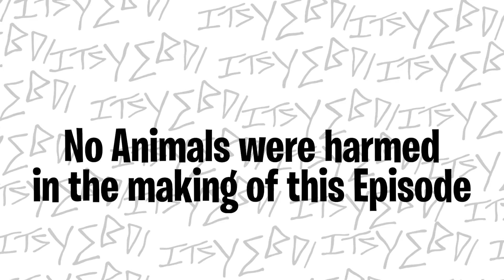EXPERIMENT: COCA COLA AND MENTOS UNDER WATER - Challenge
Under water experiment with coca cola and mentos! We did a bunch of under water experiments to see what would happen with fire extinguishers, paint, balloons and more underwater!